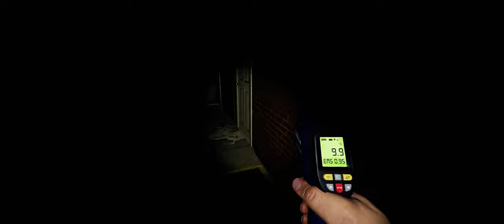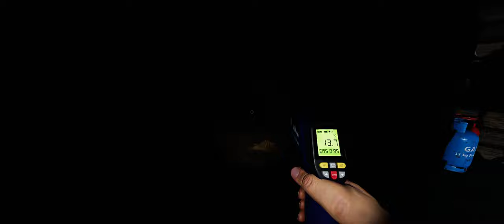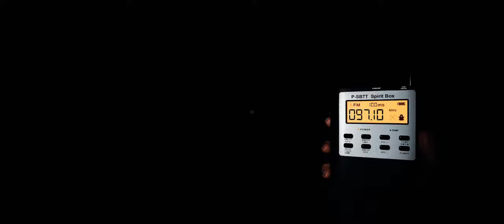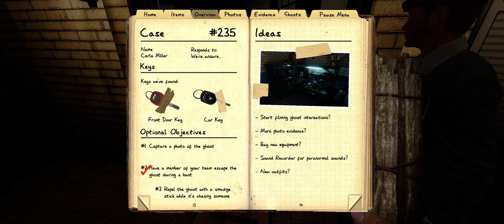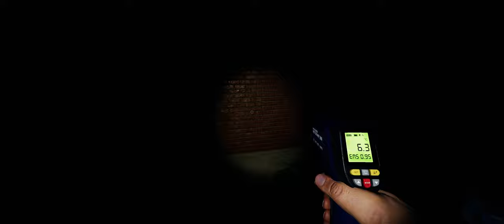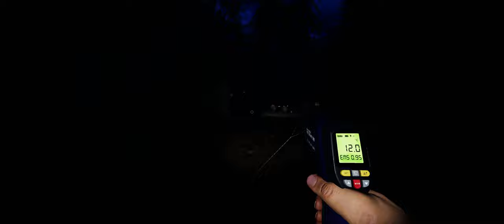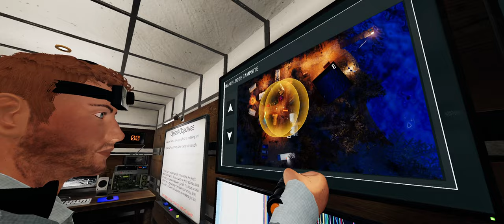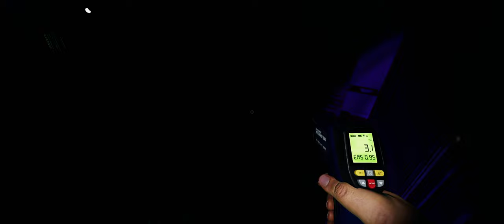Why did the ghost get caught? - Phasmophobia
Because I had someBODY to play with. Specifically playing with Blanket ghost, the good old big pappa ghost hunter.